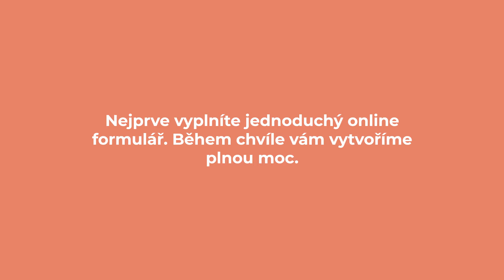Odložte si podání daňového přiznání z domova, vše online | OnlinePriznani.cz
Nestíháte podat daňové přiznání? Vychází vám vysoký nedoplatek? Odložte si podání daňového přiznání z domova, vše online.